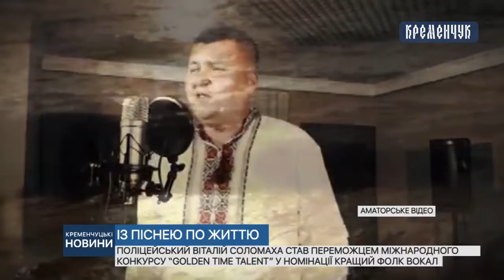Полицейский Виталий Соломаха стал победителем международного конкурса Golden Time Talent